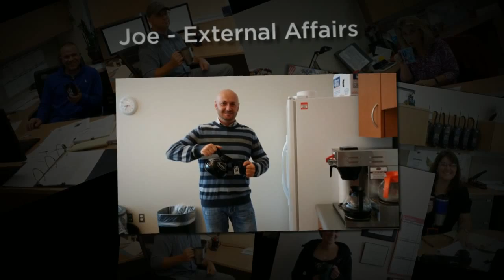National Coffee Day